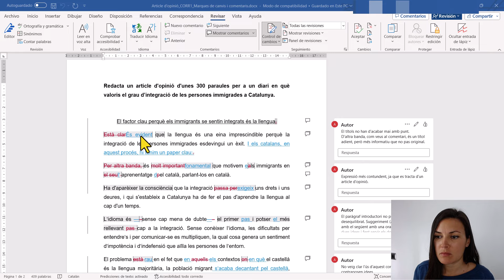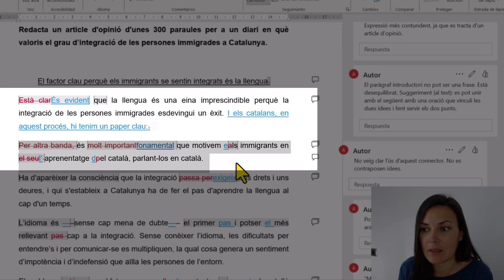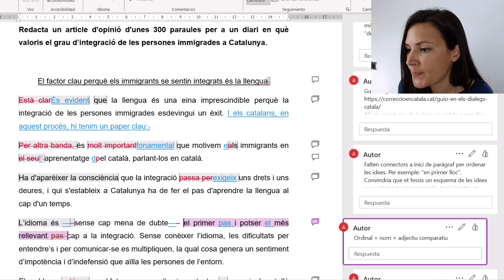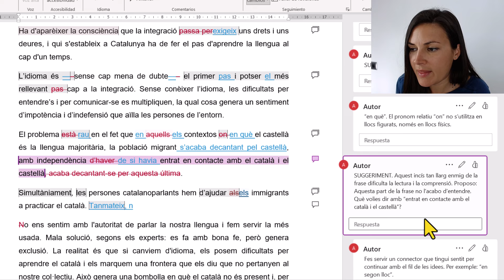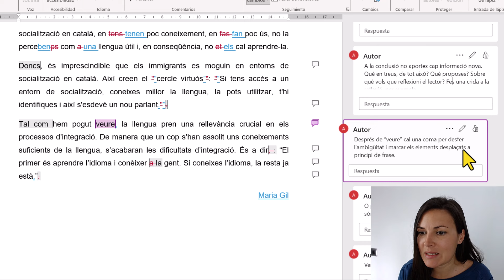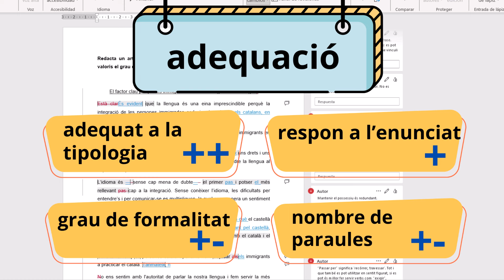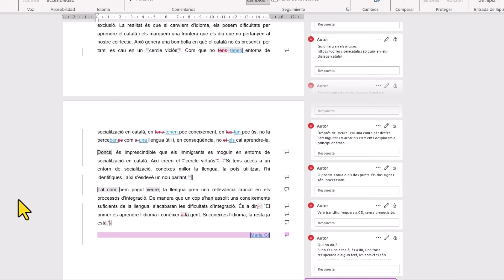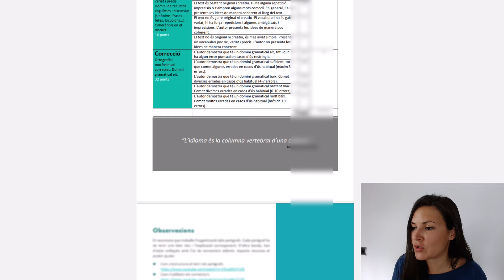🤩 Expressió escrita C1 i C2 català | ✅ CORRECCIÓ d'un article d'opinió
Com s'escriu un ARTICLE D'OPINIÓ per a la prova de nivell C1 o C2 de català? 🧐 ERRORS TÍPICS. CORRECCIÓ d'un exercici d'expressió escrita del C2 amb COMENTARIS. Descobreix quins aspectes de la prova S'AVALUEN.